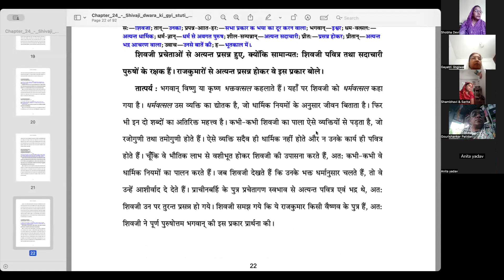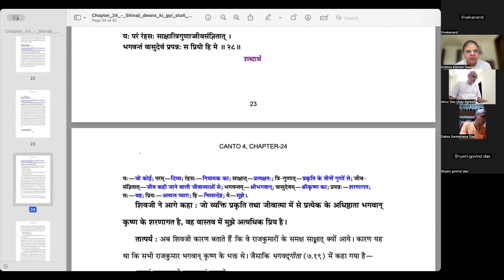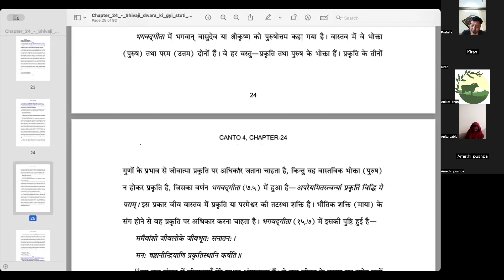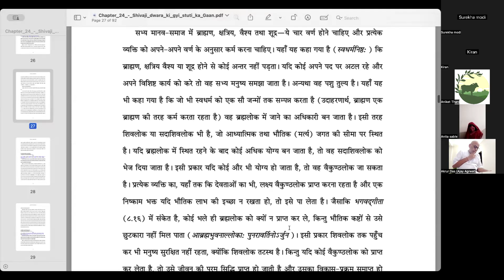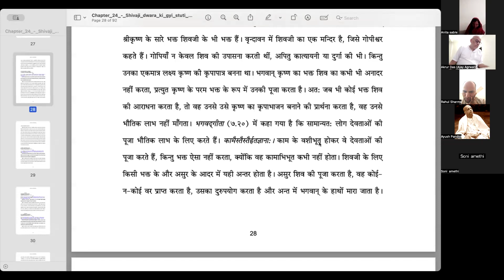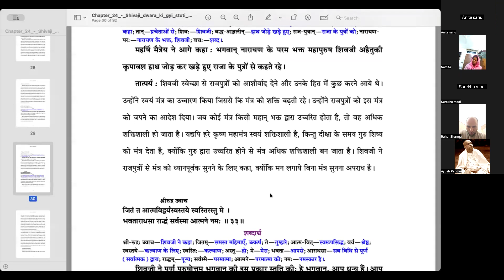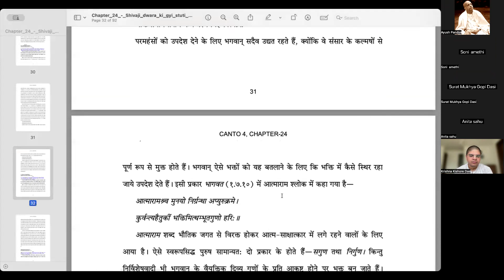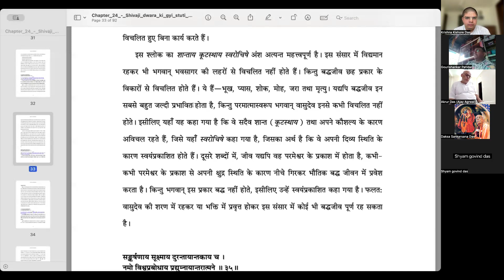Bhagavata Pravesh 397 - Canto 4 Chap 24 Part 3 - 6 June 2024 - Rudra Gita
Krishna Kishore Das
ISKCON Ujjain